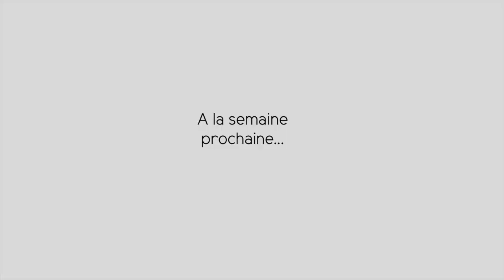VLOG : Je découvre Lisbonne et pose pour la marque Pandora en Thaïlande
A l'occasion des 30 ans d'un ami, j'ai pu découvrir Lisbonne en trois jours... Un véritable coup de coeur !
Pour ensuite me rendre à Chiang Maï dans le nord de la Thailande, afin de poser pour la prochaine campagne digitale de la marque de bijoux Pandora.